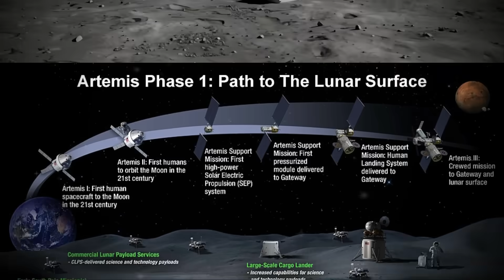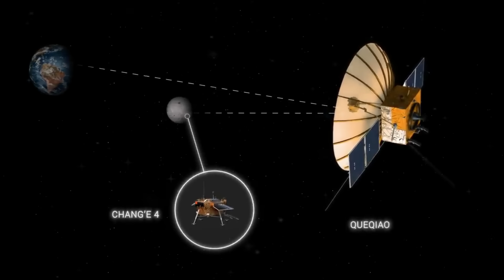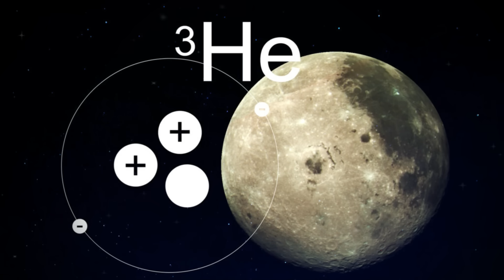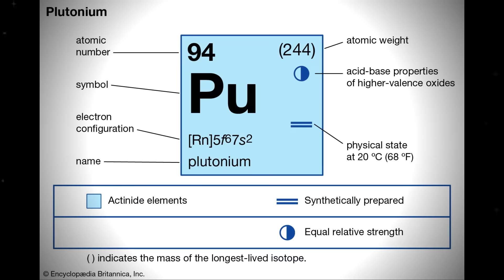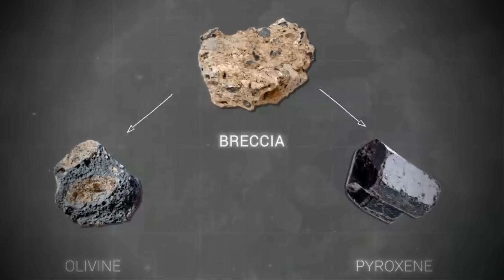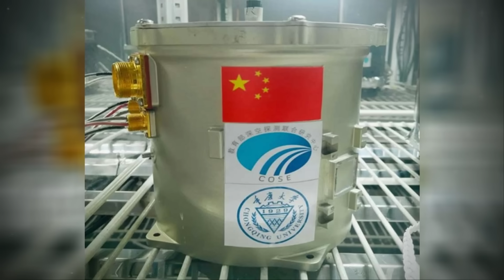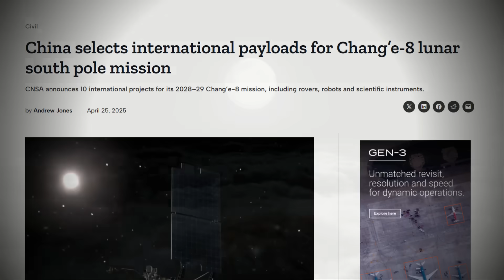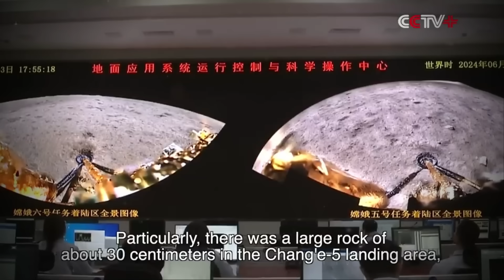The SHOCKING TRUTH About China’s Moon Discoveries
For decades, the Moon was silent. But now, it’s whispering secrets again. 🌕

In this deep-dive, we uncover what China’s Chang’e missions actually found on the Moon — from the discovery of helium-3, a potential clean energy source for humanity, to the mysterious glass-like substance that baffled scientists on the far side.

Explore the rise of China’s lunar exploration program, the discovery of Changesite-(Y) (a brand new mineral), and the first-ever plant grown beyond Earth. Learn how these missions are reshaping the global space race and redefining humanity’s place among the stars.